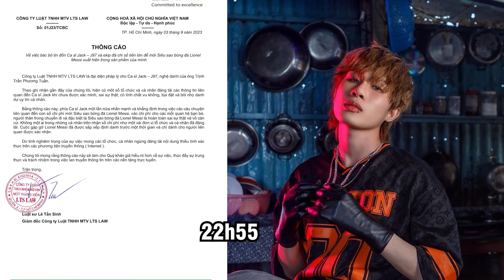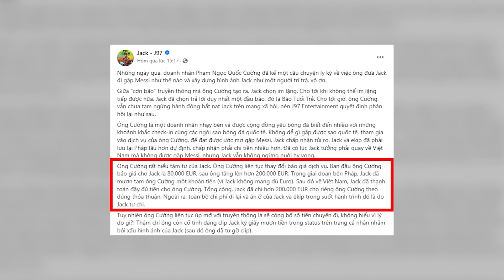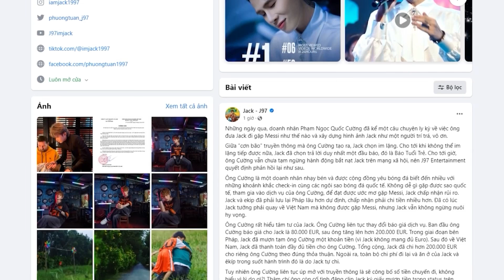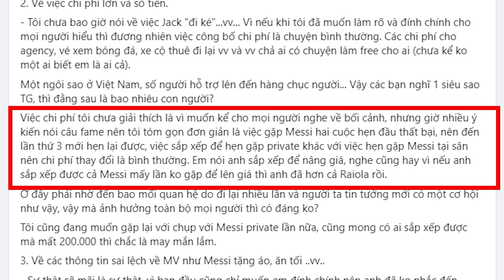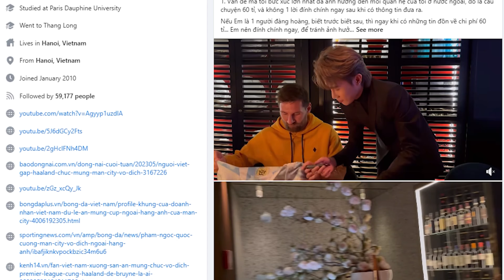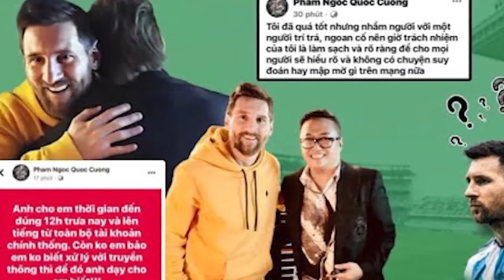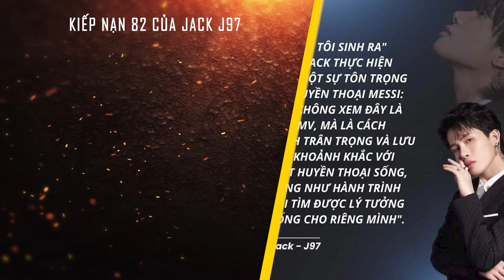CĂNG RỒI - Doanh Nhân Quốc Cường Tung FULL Video 1 Phút Jack J97 Gặp Messi!?!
Phía Quốc Cường cũng không chịu lép vế khi yêu cầu nam ca sĩ show bằng chứng xin phép dùng hình ảnh của Messi trong MV, đồng thời tố Jack bịa chuyện được ăn tối cùng cầu thủ, thậm chí tung toàn bộ video dài 1 phút quá trình Jack gặp Messi và nam ca sĩ chỉ nói được đúng…2 câu mà thôi.

★ Kiếp Nạn Thứ 82 Của JACK J97: Chi 60 Tỷ Để Gặp Messi, Thực Chất Là... Đi Ké?!?

7 Ngôi Chùa Kỳ Lạ Và Bí Ẩn Nhất Thế Giới.